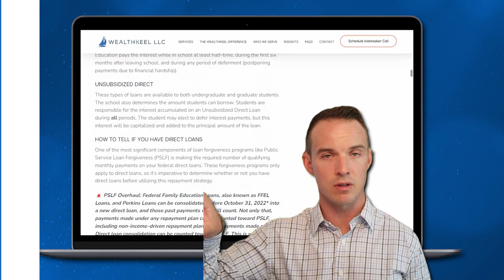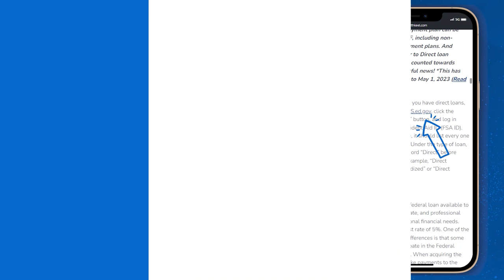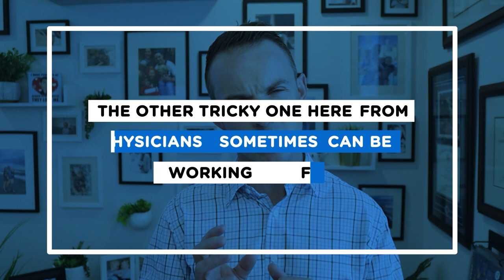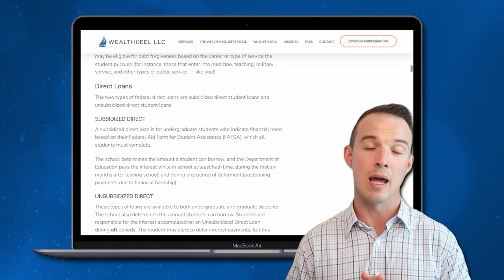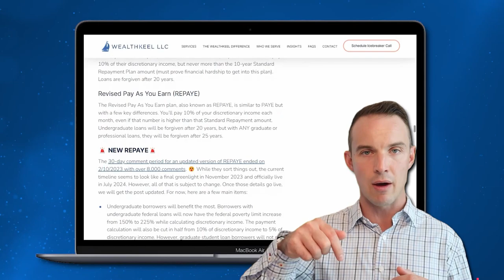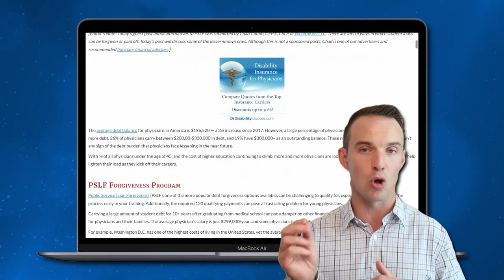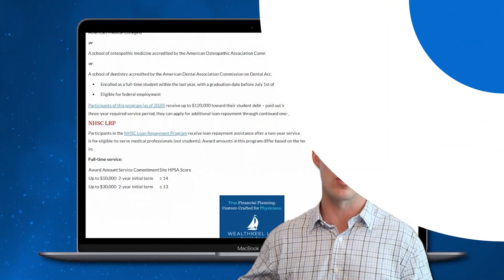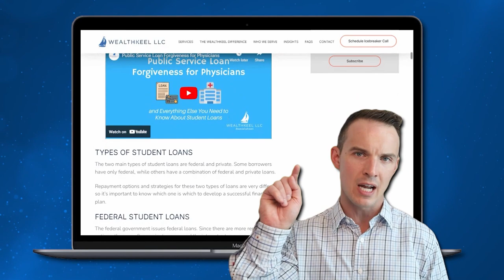Unlocking Loan Forgiveness For Doctors: Public Service Loan Forgiveness Explained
With over $1.71 trillion in total U.S. student loan debt, student loans are one of the highest consumer debt categories. As a result, they are a significant financial hurdle for young professionals nationwide. The burden of student loan debt is especially urgent for doctors, who often have to borrow large sums to finance their education and training.

It's easy to see that student loan repayment should be a significant part of any physician's financial planning. You don't want bad dreams about the debt once you can finally kick off your much-anticipated physician career! The good news is that you can start planning now to ensure you're ahead of the curve when it comes time to pay back your student loans.

Key Insights 💡
- 💼 The introduction of the new repayment plan (SAVE) could provide more flexibility for borrowers, including the option to file taxes separately.
- 🎓 Consolidating Federal loans into direct loans is crucial for eligibility for Public Service Loan Forgiveness (PSLF).
- 💰 Lowering Adjusted Gross Income (AGI) through pre-tax contributions can lower student loan payments under income-driven repayment plans (IDRs).
- 📅 Pending news on student loan payments restart and forgiveness amounts create uncertainty for borrowers.
- ⏳ It is important for borrowers to stay organized and understand their repayment options to effectively manage their student loans.
- 🎓 PSLF is not the only forgiveness program available for healthcare professionals, and exploring other options based on individual circumstances can be beneficial.
- 💡 The script provides examples of loan balances, interest rates, and repayment timeframes to give borrowers an idea of what their payments might look like.

Highlights 🕒
0:00 Introduction
1:21 Types of Student Loans
4:08 Public Student Loan Forgiveness (PSLF)
7:06 Income-Drive Repayment Plans
9:52 How to Pay Off Your Student Loans 9:52
13:17 How Long Will It Take to Pay Off My Student Loans?
14:59 Conclusion

Please share any topics or questions you would like to see featured in our videos in the future! Drop us a line in the comments 🙏